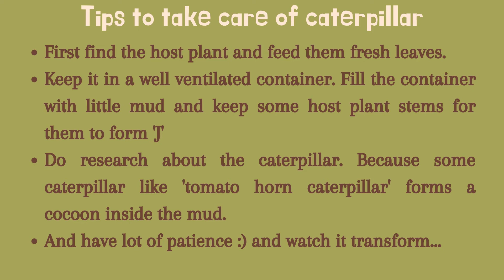Life cycle of butterfly.. Tips to take care of a caterpillar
Found this caterpillar in my garden and took care of it.. here are few tips to take care of a caterpillar.